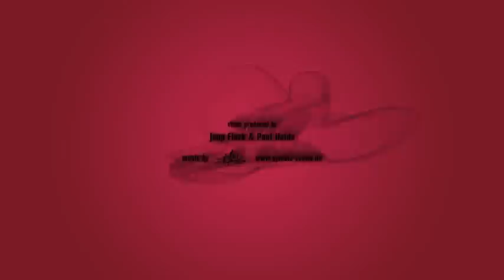Graffiti Street Art - MadC 4